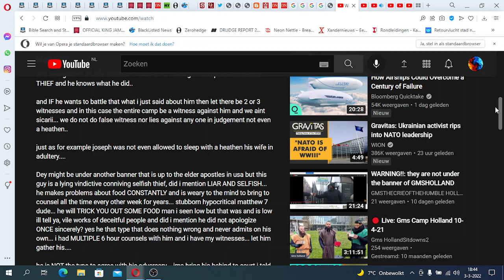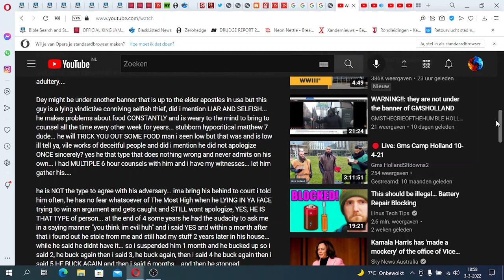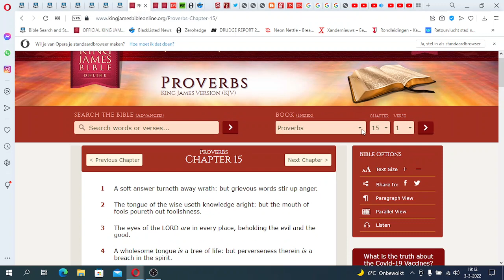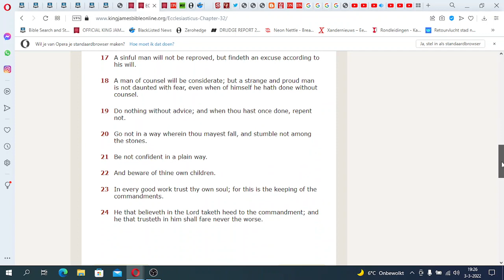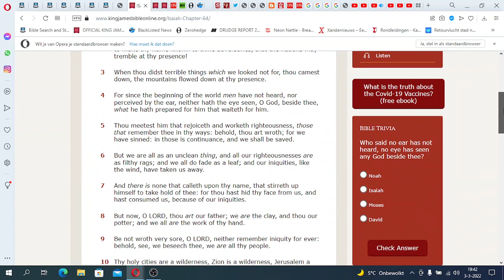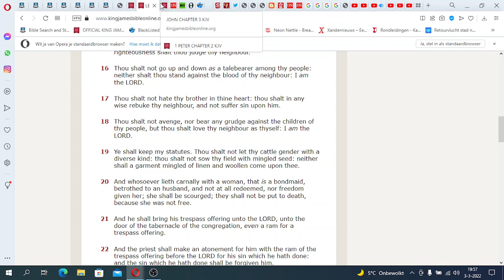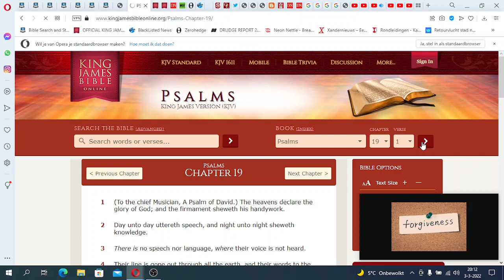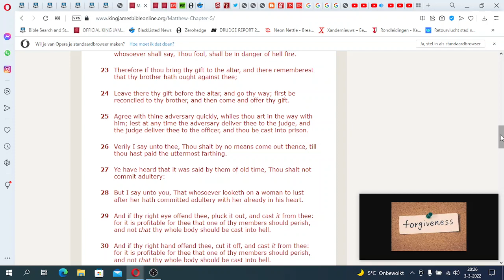REACTION ON YAMAAHLA FROM GMS CAMP HOLLAND HIS COMMENTS ( HOLDING GRUDGES & BEING BITTER!!!! )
All Praises To YAHAWAH Ba Ha Sham YAHAWASHI! Double Honors To The Apostles & Elders of Greatmillstone - REACTION ON YAMAAHLA FROM GMS CAMP HOLLAND HIS COMMENTS ( HOLDING GRUDGES & BEING BITTER! )

The Original Hebrew Israelites:

1. Judah: So-called Negroes
2. Benjamin: So-called West indians
3. Levi: So-called Hatians
4. Simeon: So-called Dominicans
5. Zebulon: So-called Guatemala to Panama
6. Ephraim: So-called Puerto Ricans
7. Manasseh: So-called Cubans
8. Gad: So-called Native American Indians
9. Reuben: So-called Simenole Indian
10. Napthali: So-called Argentina to Chile
11. Asher: So-called Columbia to Uruguay
12. Issachar: So-called Mexicans

Prophecy 2022
End Times
Mystery Babylon 2022
2020 year of prophecy
2022 year of Yahawashi turning up
Greatmillstone
New world order
Rothschilds
Gospel
RFID Chip
Mandatory vaccines
Faith
second death
jewish
amalekites
Chosen people
Hebreeuwse israelieten
soldiers of God
prophetic dreams
Prophetic teachings
prophets 2022
pastors
Jesus Christ
Messiah
Beloved Son
Holy spirit
Holy Ghost
Samson
King David
Joshua
Matthew
Luke
John
Isaiah
Jeremiah
Zechariah
Zephaniah
KJV 1611
Sirach
wisdom of solomon
Ecclesiastes
Psalmen
Provers
Nehemia
Nahum
Habakkuk
Esdras
2Esdras
Genesis
Exodus
Numbers
Leviticus
Amos
Obadiah
Ephesians
James
Hebrews
Revelation
FEMA CAMPS
FDIC
FEMA REX-84 program
Hitler-scale
purge”
underground  bunkers
 Armageddon
problem-reaction-solution
systematic destruction
bijbel verhalen
bijbel uitleg
bible story
bible break down
bible understanding
glory of God
chosen nation
hebreeuwse israelieten
uitverkoren natie
reaping process
harvest time
angels
death angels
chariots of God
clouds
ufo's
ifo's
vliegende schotel
wheel in wheel
clouds
Jerusalem
Jacob descendants
WW3 2022
Iran vs America
Nuclear war
ICBM missles
Judgement day
Politrics
Fema concentration camp
DUMBS
Deep underground military bases
beheadings
Savoir
Christ
Jesus
God
Hebrew Israelites
12 tribes of israel
Jacob and esau
Caucasians
Negroes
Hispanics
Native indians
Peace
Hide
Bunkers
Drills
False Flags 2022
Mass deception
Brainwash
Sheeple
Mass consumption
Rituals
Sacrafice
Obadiah
prophecy 2021
Bible prophecies
Bible break down
Bible study
Bible reading
Preaching
Right vs Wong
Righteousness
Unrighteousness
Fathfull
Salvation
Chariots
Destruction
fervent heat
Fema coffins
Tanks
Darpa
technology
super soldiers
cyborgs
tiger eyes
jets
missle defense
Liars
Babylon destroyed
The Lake of fire
cyberwar 2022
hacking
spy
CIA
Martial law 2022
american tanks
nuclear missles
nuclear war
World war 3
WW3
Judgement day
End times
NWO 2021
New world order
Globalist
Imperialistic
Empires
Kingdoms
Sodom
Egypt
Isis
Terrorism
Murder
Children
Syria
Famine
Bible Prophecies
Bible study
the purge
pestilence
false flag
illuminati
agenda 2030
Transgender
military
Underground cities
hide outs
Fema camps
coffins
guillotine
beheadings
RFID Chip
mark of the beast
martial law
police state
violence
race wars
order out of chaos
stage
crisis acters
feminism
hate
mockery
prophets
warnings
Alerts
state of emergency
destruction
fervent heat
fire
revelation
europe
iran war
unavoidable
Urgent
US Citizens
WWIII
north korea
china sea
sub marines
threat
abuse
cyber attack
accuse
spy
wiki leaks
chief
death angels
punishment
Justice
slavery
native indians
pipeline
12 tribes of israel
blacks
hispanics
identity
nationality
fighting
freedom
liberty
stolen
gold
land
righteous
judge
God
Christ
greatmillstone
GMS
Redeemer
Chariots
Angels
Missle defence
blind
sheeple
consumers
lala land
payback
proud america
bestray
nuke
mushroom cloud
faya
death bodies
howl
cry
barack obama
sacrafice
day of the Lord
Breaking
armageddon
appolyon